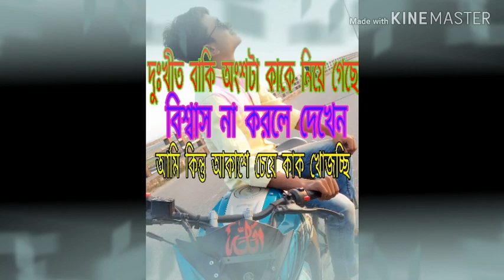বাংলার কৃষক একি করল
আপারেশন সাকসেসফুল